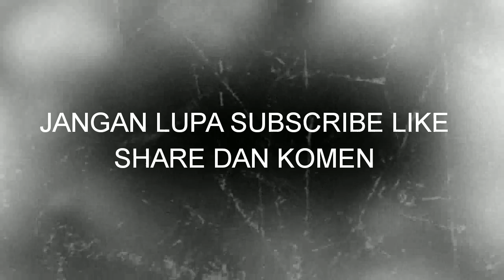TRAVELLING LAPANGAN BARAT STASIUN NGAWOK RC MN D90